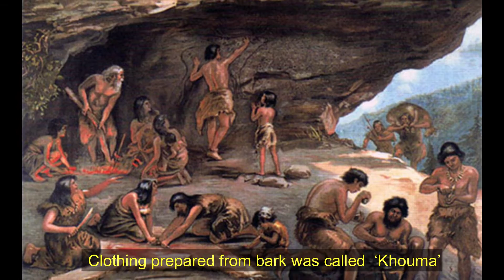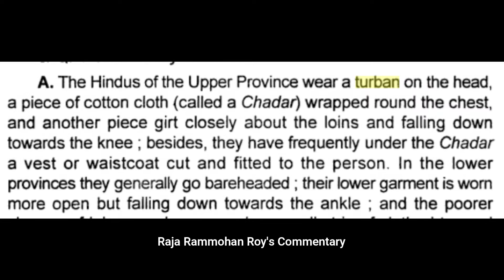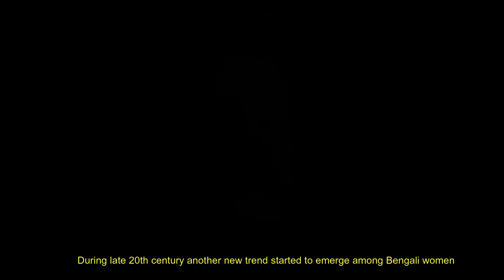Evolution of Bengali Clothing | History of Clothing in Bengal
Clothing in India changes depending on the different ethnicity, geography, climate, and cultural traditions of the people of each region of India. Historically, male and female clothing has evolved from simple garments like kaupina, langota, dhoti, lungi, sari, gamcha, and loincloths to cover the body into elaborate costumes not only used in daily wear, but also on festive occasions, as well as rituals and dance performances. In urban areas, western clothing is common and uniformly worn by people of all social levels. India also has a great diversity in terms of weaves, fibers, colours, and material of clothing. Sometimes, color codes are followed in clothing based on the religion and ritual concerned. The clothing in India also encompasses the wide variety of Indian embroidery, prints, handwork, embellishment, styles of wearing cloths. A wide mix of Indian traditional clothing and western styles can be seen in India.

 Find out the
traditional to modern clothing or fashion
evolution of Bengal.

Credit:
bengali-fashion-over-the-years-from-1850s-to-
now/
Video by Ritam Paul Chowdhury from Pexels
Ikkat sarees pochampally